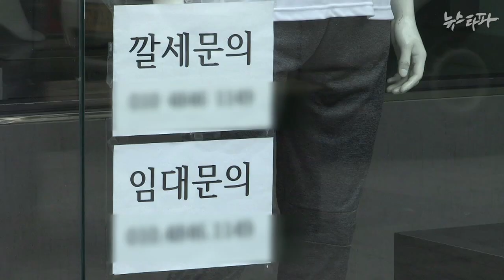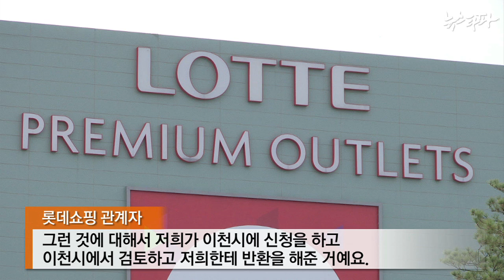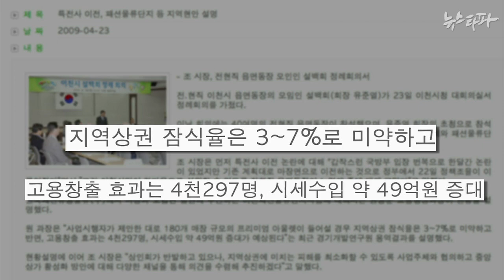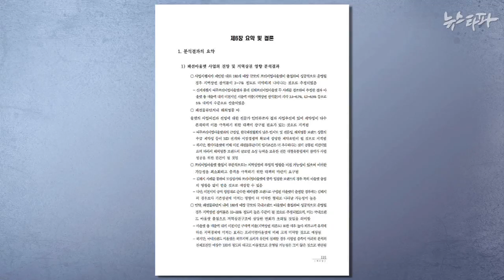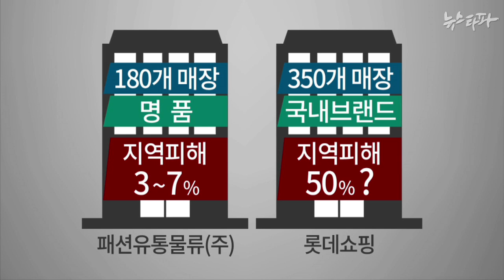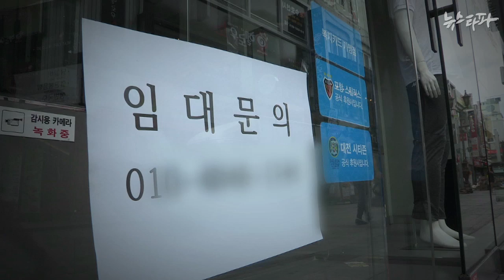뉴스타파 - 아웃렛 ➀ - 프리미엄 아웃렛이 물류시설?(2014.10.31)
아시아 최대규모로 경기도 이천에 들어선 롯데 프리미엄아웃렛이 물류단지 시설로 입점해 지방세 103억 원을 감면 받았다고 합니다. 이천시청은 아웃렛이 입점할 경우 지역 상권에 큰 피해를 준다는 연구 결과를 숨긴 것으로 드러났습니다.